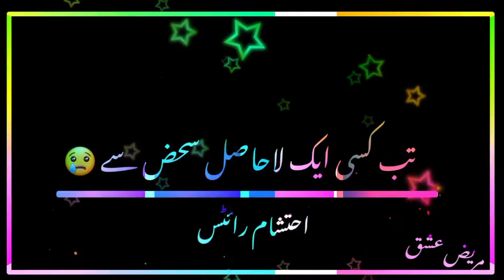new whatsapp status friends poetry ||and tiktok video || Ehtsham Dogar